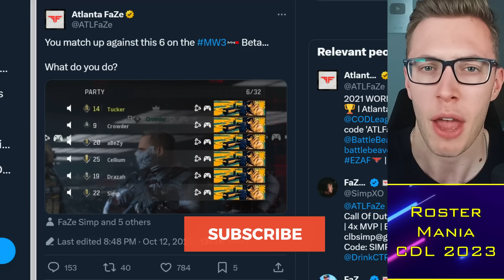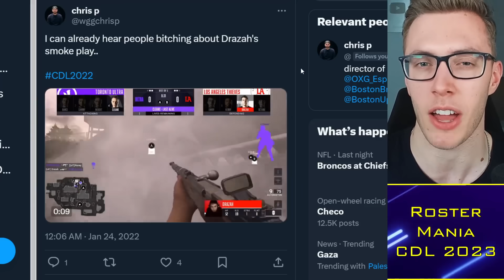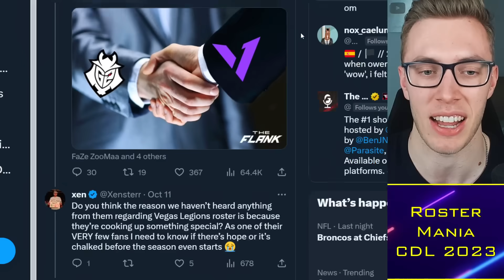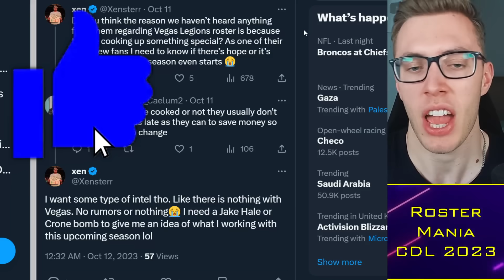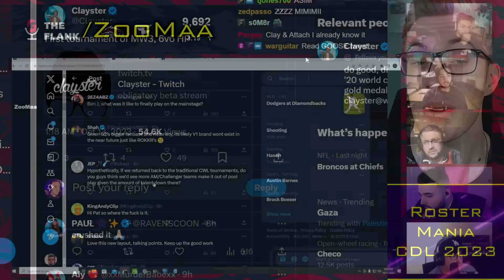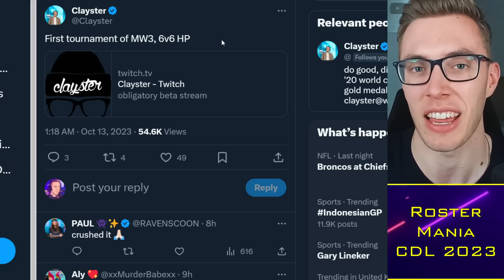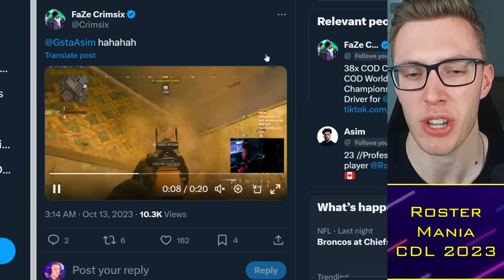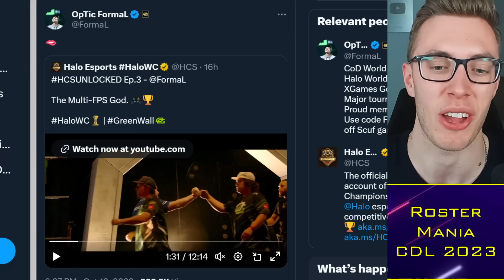Vegas Legion Roster LEAKED by The Flank: Asim + Temp?! 🌶️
0:00 Alright guys
0:30 CoD 2024 Maps
2:00 Drazah vs Smokes
5:00 Vegas Legion Roster

TacticalRab, Tactical Rab, CoD Esports News, CDL Competitive, Vegas Legion Roster LEAKED by The Flank: Asim Return?! 🌶️

Rumored CDL 2024 Teams:
Atlanta FaZe: aBeZy / Simp / Cellium / Drazah ✅
New York Subliners: Kismet / HyDra / Sib / Skyz ✅
OpTic Texas: Shotzzy / Dashy / Pred / Kenny ✅
Toronto Ultra: CleanX / Envoy / Scrappy / Insight ✅
Boston Breach: Snoopy / SlasheR / Priestahh / Capsidal ✅
Miami Heretics: Vikul / MettalZ / JurNii / Erikboom / (Lucky) ✅
LA Thieves: Cammy / Afro / Ghosty / JoeDeceives ✅
Seattle Surge: Huke / Abuzah / iLLeY / Arcitys / (Rambo)
Minnesota Rokkr: Accuracy / Owakening / Vivid / Lynz ✅
LA Guerrillas:
Vegas Legion:
London Royal Ravens: